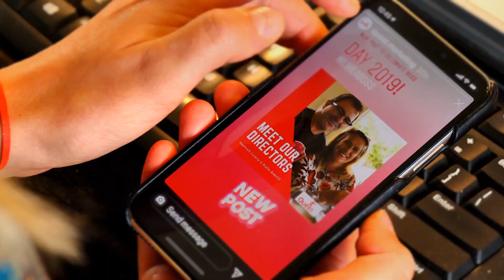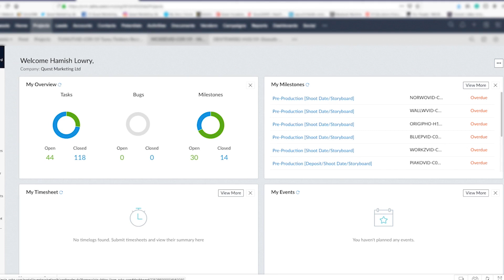Quest Story and behind the scene.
Our story.

Back in 2005 Hamish took the plunge and launched Quest. Many businesses were struggling to transition from traditional marketing to digital.

With his multi-award-winning background in destination marketing, Hamish knew he could help.

Things started small with the original Quest office based in a converted orchard garage. The first few years of trading were tough. Being a new company, Quest had no profile and a very limited budget.

It took a lot of hard work, but over the years Quest slowly began to grow. A distributed office was developed with a specialist team connected online. Client referrals were the core of the business and Quest always kept the customer at the centre of everything it did.